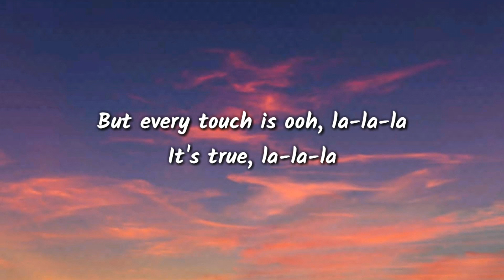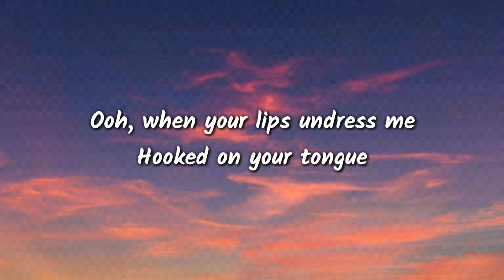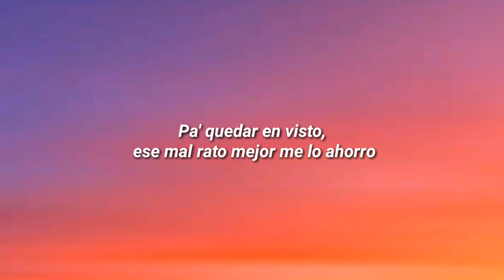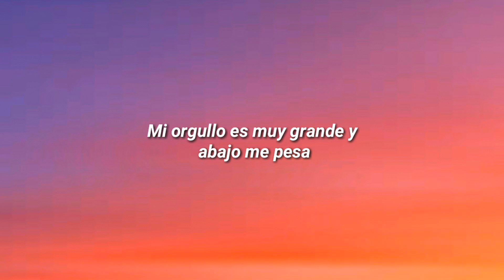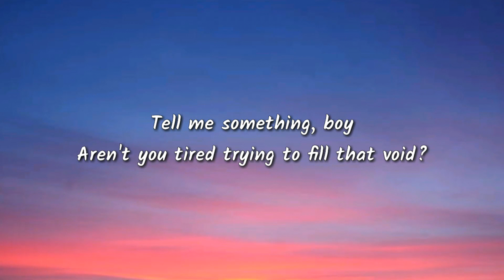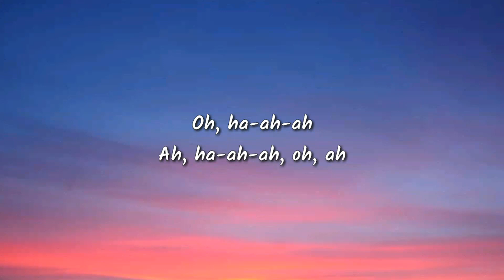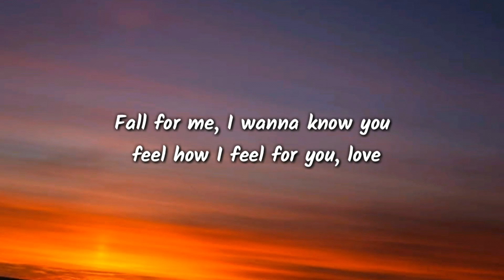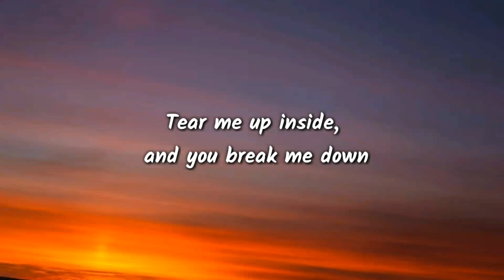Shawn Mendes - Senorita ( lyrics )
yeah noo

sapphire moonlight
we danced for hours in the sand
tequila sunrise

don’t stop